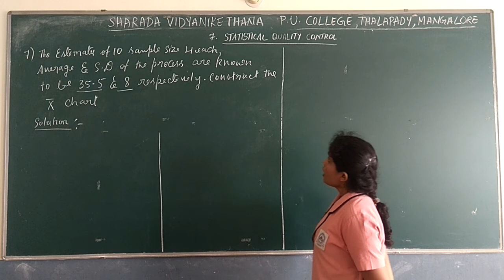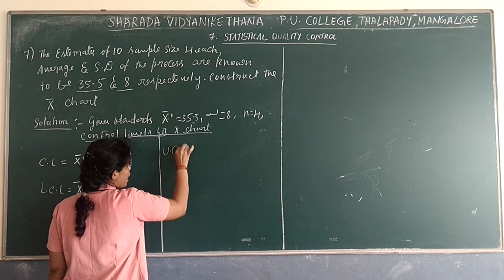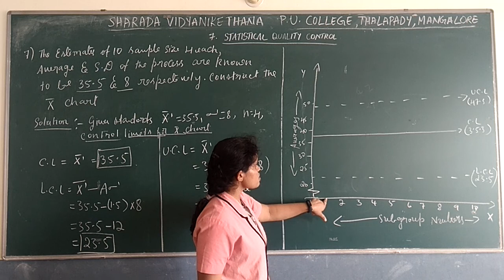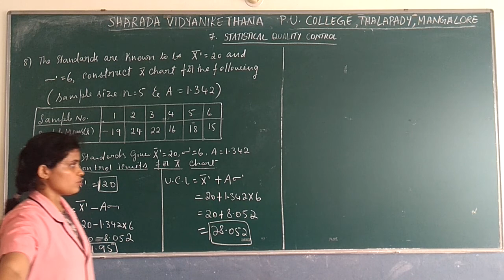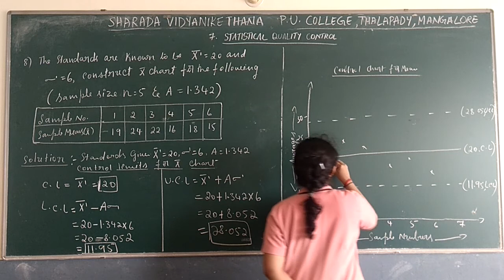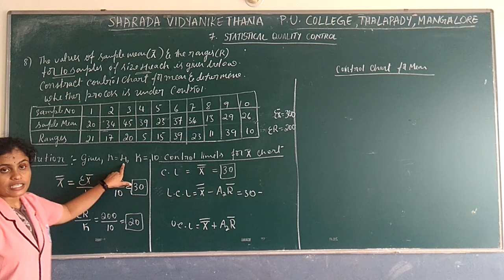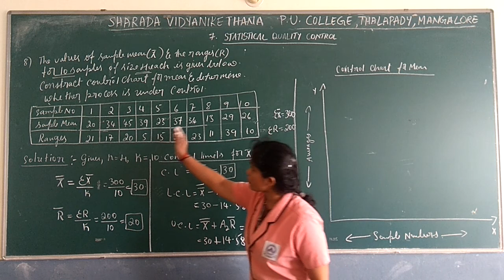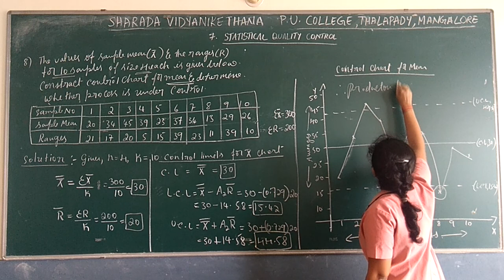chapter 7 Statistical Quality Control part 5 1 by Ms Durgashri Rai